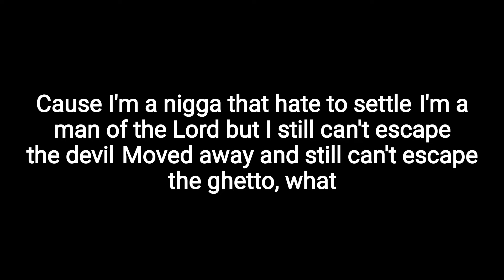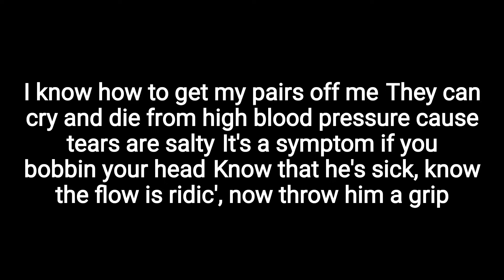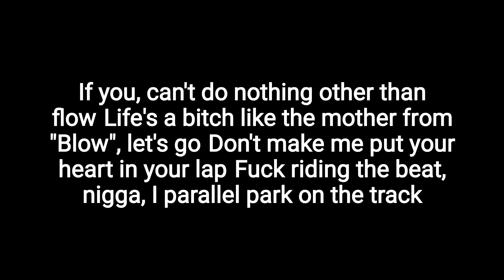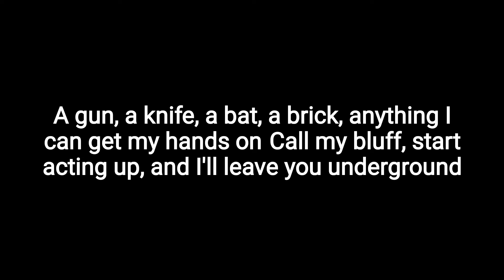Time's Up – Jadakiss Ft. Nate Dogg(lyrics)